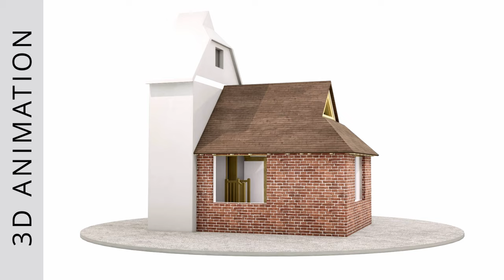Grade 2 Listed Garden Room (Animation)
3D, 3D Animation, demonstration, visualisation, 3D video, construction, timber frame, studwork, building, architectural.